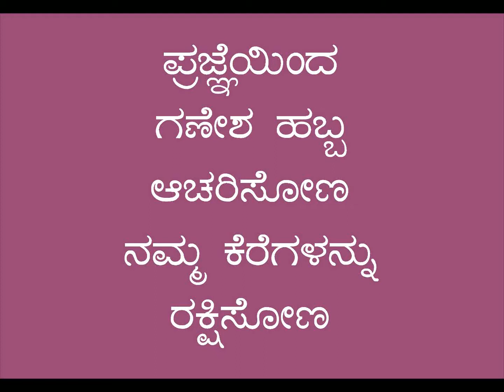GANESHA FEST golden star